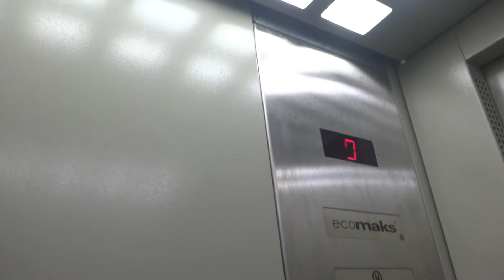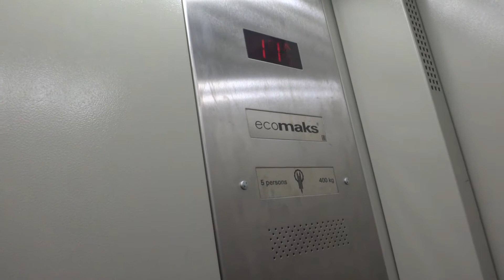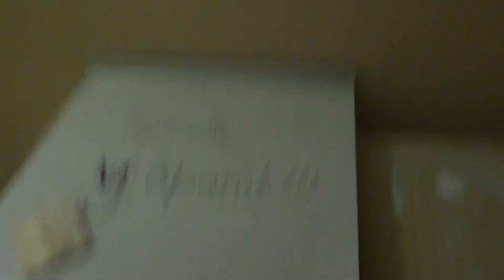Электрические лифты (г. Химки), V=1 м-с, г-п 400, 630 кг (161)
Юбилейный проспект 9/1
Ссылка до замены: